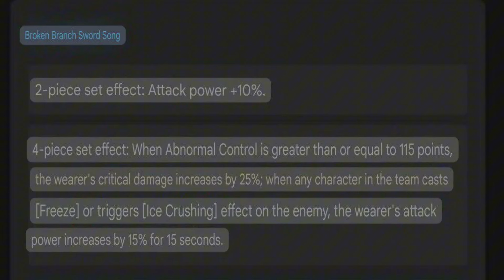Miyabi's signature Discs 1.4 (and new support set)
This is beta so things may change. Sorry for the auto-translation, I hate typing on mobile.

0:00 Miyabi's set
0:17 Support set
0:34 original Chinese